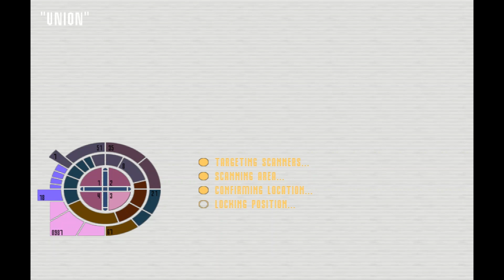Star Trek Voyager Elite Force Walkthrough Episode 5 "Renewal" "Union" "Departure" "The Visit"